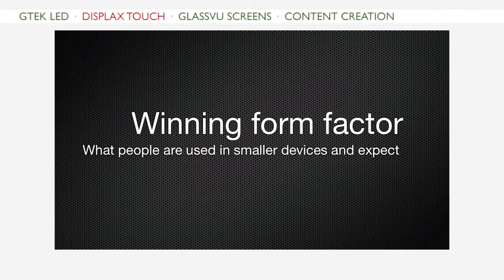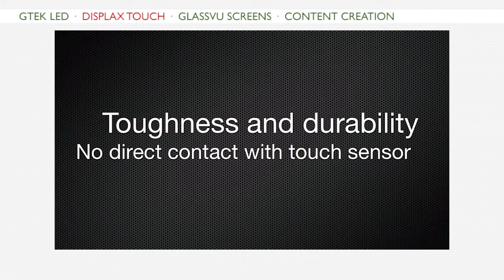TCI · DISPLAX Touch · Microsoft Windows 8 Touch Interface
DISPLAX Skin Multitouch is the first large format through glass multitouch foil that offers 20 or 10 independent touches.
With multiple independent touches the DISPLAX Skin Multitouch can turn any surface into an interactive playground for high performance games and manipulating images, or just as readily create a serious workspace for demanding tasks.
Unlike any other touch foil, the DISPLAX Skin features XTR-Shield noise filtering technology that brings the finger closer than ever to the display.
The gap between the sensor and display is minimized and parallax is no longer an issue which means the foil can be positioned just a few millimetres above a typical LCD display without interference. The improved signal to noise ratio creates a smooth and precise touch control experience for the user that will invite return visits from your customers.
If all you really need are 2 touches, the DISPLAX Skin Dualtouch is ideal.
Touch accuracy is outstanding at 1 millimetre relative. Simply connect to a CPU through USB 2.0 and the Dualtouch becomes your new mouse to scroll through menues and maps or whatever you choose to display.
DISPLAX Skins work through up to 20 millimetres of glass and will respond to a gloved touch. And if one Skin Multitouch is not enough for your installation, a second unit can be placed beside it without interference.
Combine your Skin Dualtouch with an ordinary LCD or any GlassVu screen to make your storefront window customer friendly at all hours of the day.